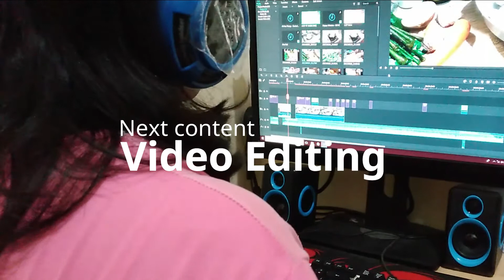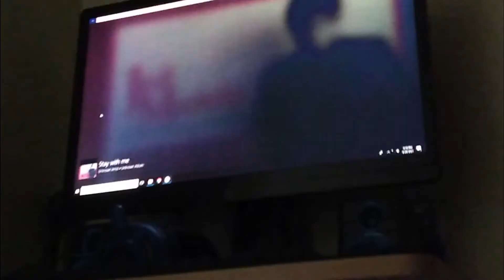OFF FROM WORK | APARTMENT LIFE DURING MECQ | MY SUNDAY MORNING